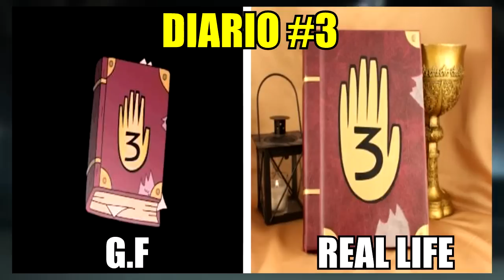SI LOS PERSONAJES DE GRAVITY FALLS FUERAN REALES...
Ahora te mostrare SI LOS PERSONAJES DE GRAVITY FALLS FUERAN REALES